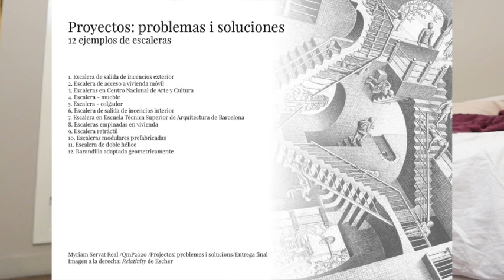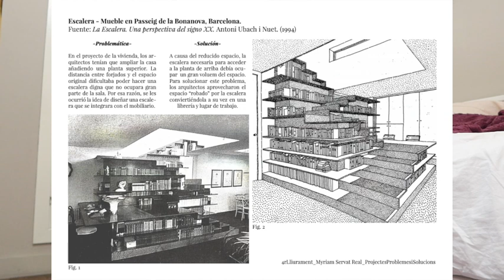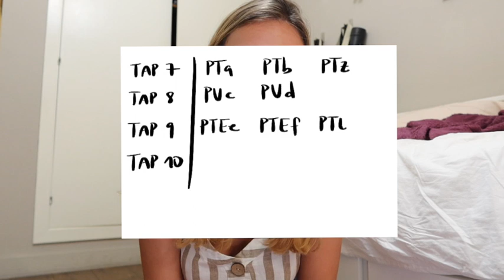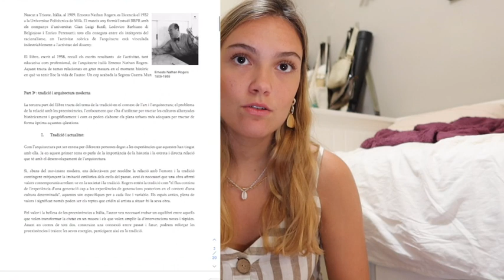Cómo ha sido 4º de ARQUITECTURA | Mis últimos proyectos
Hola a todos! En el video de hoy os he querido explicar cómo ha sido este último cuatrimestre de la carrera y enseñaros algunos de los proyectos que he hecho. Os cuento las asignaturas que he hecho y sobre qué han tratado. Espero que os guste!